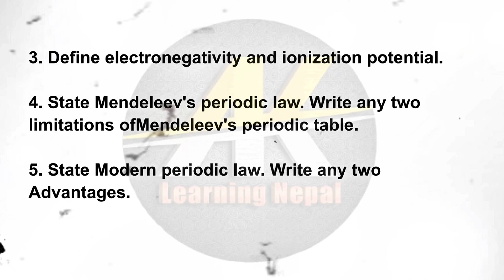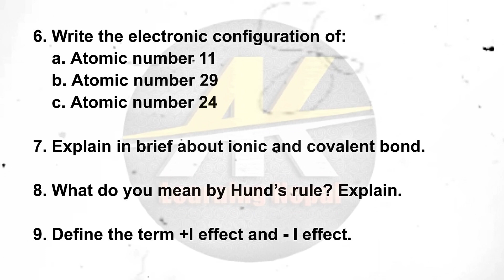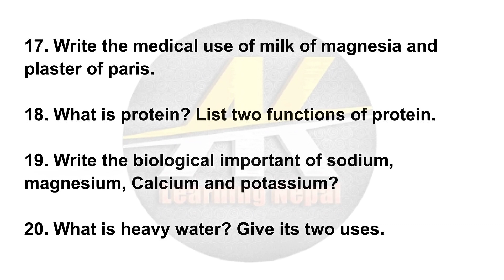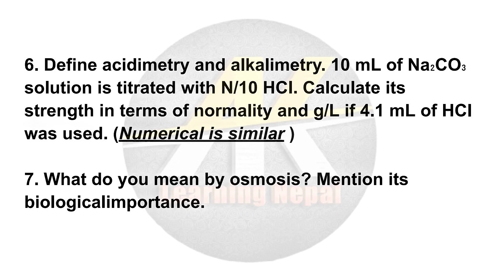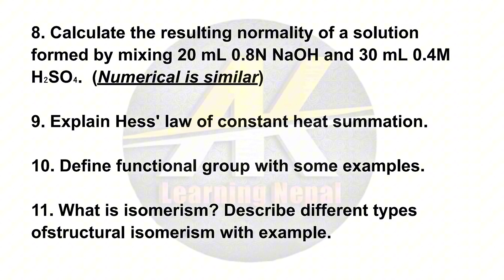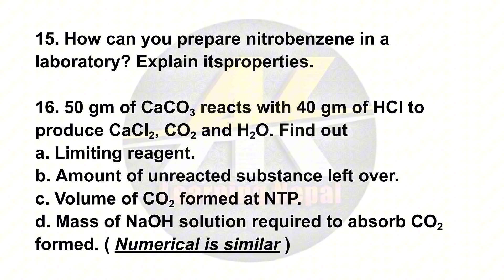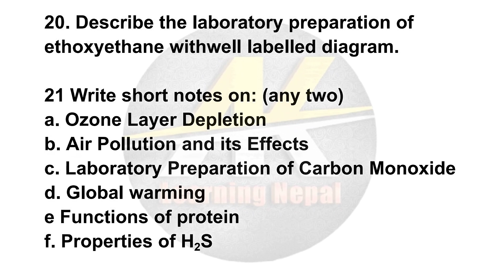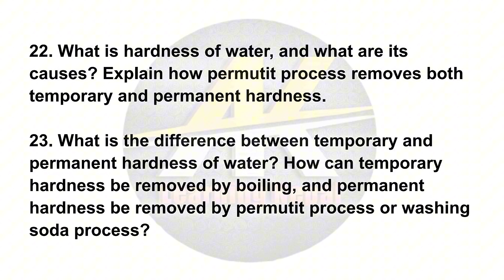Chemistry Important Question For CTEVT Exam | Health Science First Year Chemistry Exam 2082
📚 CTEVT Exam 2082 | Health Science First Year – Chemistry & Physics Important Questions
🎯 Prepare Smart, Score High | Presented by AK Learning Nepal

This video is specially designed for CTEVT Health Science students (HA, CMA, ANM, Lab, Pharmacy) who are preparing for the First Year Final Exam 2082. It includes highly expected and frequently asked questions from both Chemistry and Physics based on the new syllabus.

👉 What You Will Learn:

Most Important Questions from Chemistry
Fixed and Repeated Questions from Physics
Short, Long, and Very Short Questions
Easy Tricks to Remember Key Concepts
Tips to Pass with Distinction Marks

✔️ Based on Official Syllabus and Past Papers
✔️ Focused on Exam-Oriented Questions
✔️ Ideal for Last-Minute Revision
✔️ Helps You Cover 80% Marks from 20% Study
✔️ Created by Experts with Experience in CTEVT Exam Patterns

🎓 This video is a part of our exclusive "Exam Pass Series 2082" – helping hundreds of students across Nepal succeed in their technical health education journey.

👇 Drop your subject name in the comments for the next video!